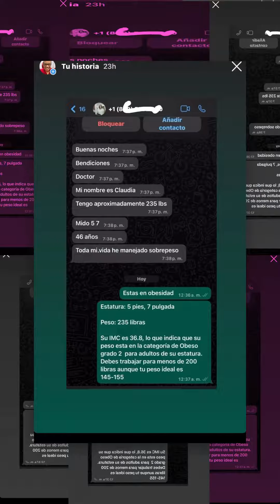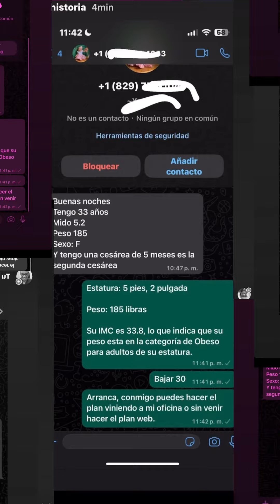Arranca, conmigo puedes hacer el plan viniendo a mi oficina o sin venir hacer el plan web.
Dr. Jorge Amarante Nutriólogo Obesólogo Secretaria 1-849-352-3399 y 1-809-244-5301 de 8 am a 5 pm lunes a SÁBADOS Se puede hacer el plan web, sin tener que venir sólo le escribes mi whatsapp es 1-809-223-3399 me puedes escribir para mayores detalles Centro de Cirugía plástica avanzada del Cibao, avenida presidente guzman fernandez numero 1, San Francisco de Macorís